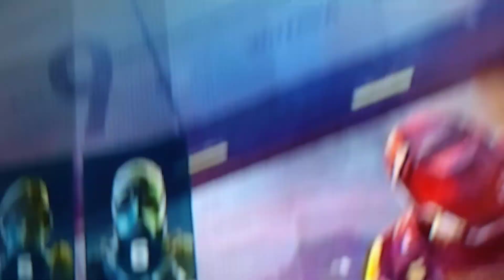rainbow siege 6 extraction don't buy it